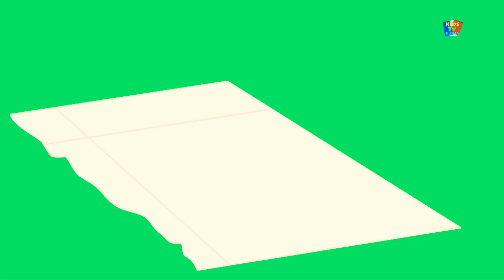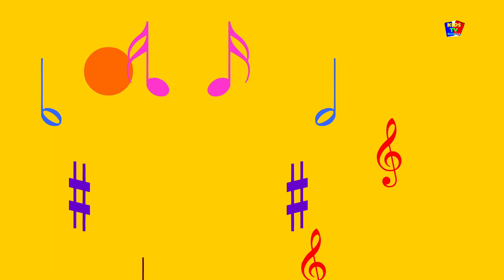У мисс Полли была кукла | Детские песни | Детская музыка | Miss Polly | Kindergarten Rhyme Songs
Кукла мисс Полли не очень хорошо себя чувствует сегодня, и она очень грустная. Не могли бы вы маленькие малыши смотреть видео выше и дать мисс Полли компании, пока ее кукла начинает чувствовать себя лучше?